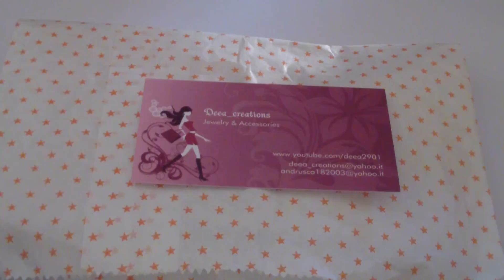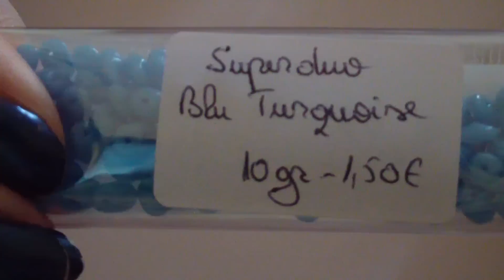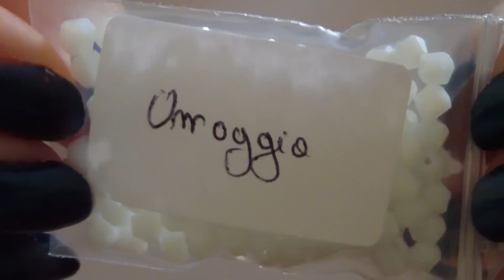Review | Acquisti Deea Creations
Sito web in costruzione! Restate sintonizzati ^^